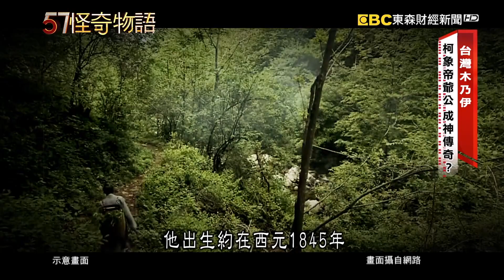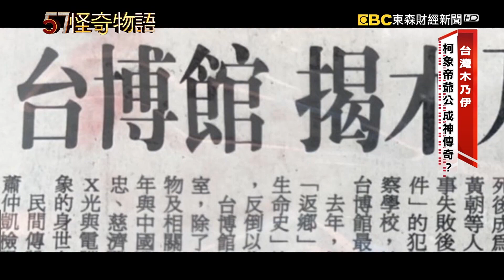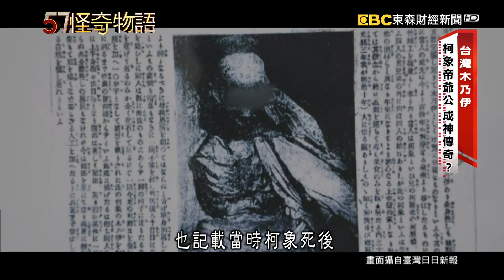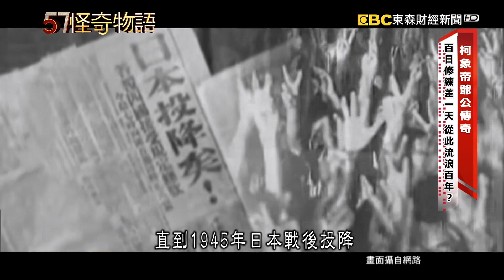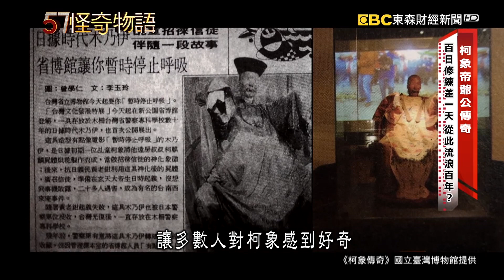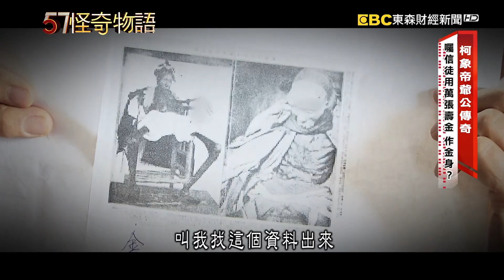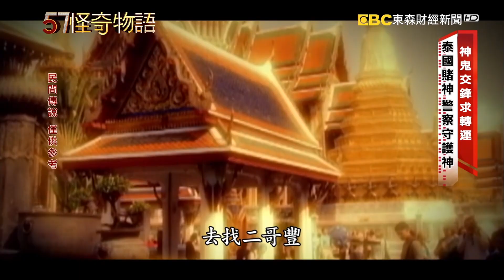台灣木乃伊 柯象帝爺公 成神傳奇？【57怪奇物語】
在台灣有木乃伊成神的故事您相信嗎？在雲林大埤鄉的北極殿，這邊有一尊肉體帝爺公，柯象木乃伊，當地村民都認為他是玄天上帝的化身，因為光緒年間，他曾經衝入火場救了一尊玄天上帝神像，據說他成了玄天上帝的信徒，然而年紀輕輕才34歲的他，自覺時日無多，於是要人把他放在土厝內，用火 煙燻百日，但誰知才第99天就被人打開，從此之後有個說法，柯象就是差了一天修練，才會讓肉身的柯象木乃伊流浪了百年之久，因為祂不僅成為日治時代，土庫抗日事件，法庭上的證物，光復之後，還變成警察專科學校，跟博物館的收藏品，一起揭開台灣木乃伊的祕密

在泰國有間廟很特別，裡面拜的是賭神 二哥豐，這二哥豐是何許人呢?關於他有各種各樣傳說和猜想。在歷史上還真的有這個人，他的一生都充滿傳奇色彩，在還活著的時候，無論是多囂張的黑道大老，在二哥豐的面前都得畢恭畢敬，在他過世之後更是被傳變成了神明受人膜拜，據說遇上各種難題虔誠的去求，豪氣的二哥豐祂都會出手相助，就有人夢見二哥豐之後買彩券竟然中了大獎 一夜致富 這是真的嗎?來一窺賭神二哥豐的傳奇故事

57怪奇物語  帶您踏上奇幻之旅！